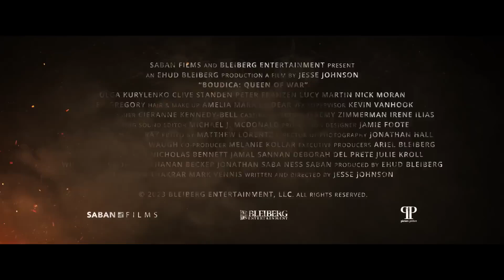BOUDICA: QUEEN OF WAR Official Trailer (2023) Olga Kurylenko